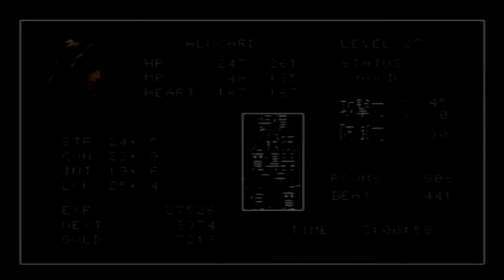PS1) 악마성 드라큘라: 월하의 야상곡 플레이영상 1부: 1부 맵채우기 + 잔여 보스전 (2/2)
악마성 드라큘라 월하의 야상곡 (悪魔城ドラキュラX 月下の夜想曲, Castlevania: Symphony of the Night) 플레이 영상입니다

파일문제로 2부 녹화파일이 깨져서...
이번 영상은 1부 맵채우기 + 안 깬 보스전 영상입니다

2부 플레이로 찾아오겠습니다..